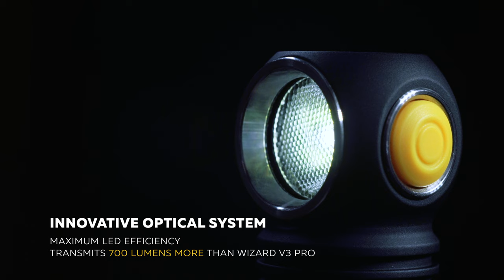Wizard C2 Pro — brighter, more reliable and convenient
Wizard C2 Pro — the first 3 in 1 multi flashlight in the new Armytek lineup.

The model boasts incredible up to 2500 lumens brightness and up to 131 meters beam throw. Powerful magnet in the tailcap allows to attach the flashlight to any metal surface. The set includes comfortable headmount, clip for attaching to clothes or a backpack, and bicycle mount ABM-01.

Charges with magnetic USB cable.

Wizard C2 Pro will become the perfect solution for day-to-day and professional use in any sphere: active leisure and sports, fishing and hunting, maintenance and construction.